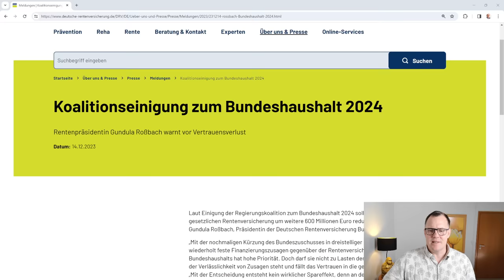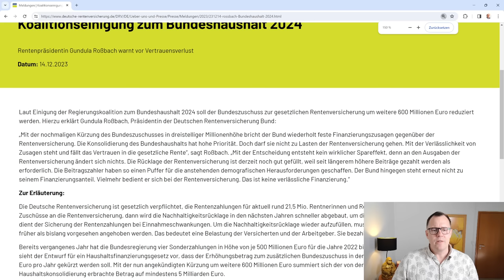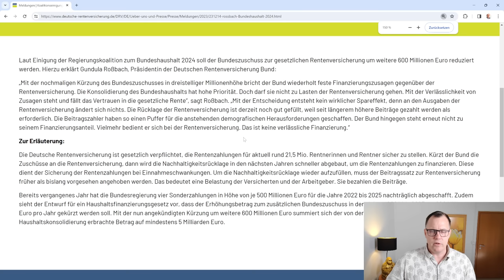Wird der DRV der Finanzhahn abgedreht?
[Text noch einfügen]